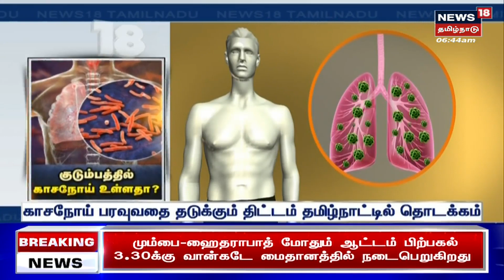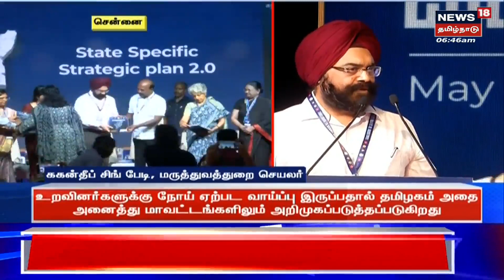TN TB Summit 2023 | குடும்பத்தில் காசநோய் உள்ளதா? 3HP மருந்தின் பயன் என்ன ? | Ma Subramanian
காச நோய் தொற்று உள்ளோரின் குடும்ப உறுப்பினர்களுக்கு அந்த தொற்று பாதிக்கப்படாமல் இருப்பதை உறுதிப்படுத்த தமிழ்நாடு அரசு புதிய திட்டத்தைத் தொடங்கியுள்ளது.

News18TamilNadu | Tamil News | Health | TB | Tuberculosis | TN Govt | Ma Subramanian